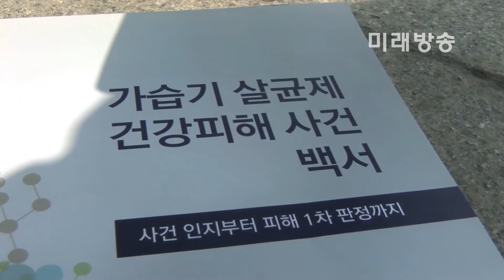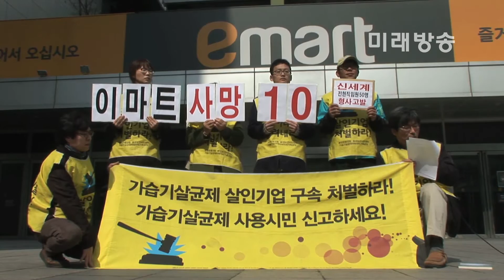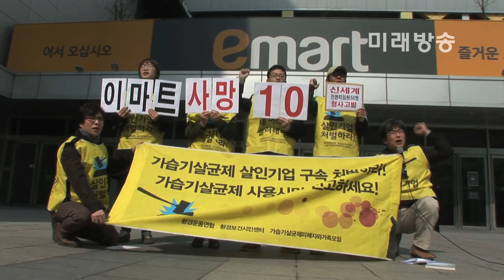[미래방송] 가습기살균제 피해자, 이마트 임직원 50명 ‘검찰고발’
정용진 부회장 포함 ,신세계그룹 이마트 전·현직 임직원 50명 고발

[미래방송‧미래TV] 시민한경단체가 임산부와 영유아 등을 숨지게 한 가습기살균제 자체상품(PB) 판매와 관련해 롯데마트와 SK케미칼에 이어 신세계그룹의 이마트 전·현직 임직원 50명을 고발한다고 밝혔다.

환경보건시민센터와 가습기살균제피해자와가족모임으로 구성된 이들 단체는 14일 오전 11시 서울 용산구 이마트 용산점 앞에서 기자회견을 갖고 정용진 신세계 부회장을 포함한 전·현직 임원 50명을 살인죄로 형사 고발키로 했다.

이들은 “1997년부터 16년간 판매된 이마트의 PB상품 ‘이플러스 가습기살균제’로 인해 39명의 피해자가 발생했고 그 중 10명이 사망했다”며 “그럼에도 이마트는 지금까지 일언반구 사과 한 마디 하지 않고 있다”고 지적했다.

이후 가습기살균제로 인한 폐질환자가 속출하면서 타사 살균제 제품과 함께 2011년부터 판매가 중단됐다.

이어 “소비자를 죽게 해놓고 사과하지 않는 천인공노할 기업의 책임자를 처벌하여 다시는 생활용품으로 소비자가 다치는 일이 없도록 해야 한다”고 주장했다.

이들은 “가습기살균제 피해자에 대한 정부의 1, 2차 조사에서 이마트 상품을 사용한 사람은 총 39명”이라며 “이중 사망자는 10명이고 생존환자는 29명이다. 3차 피해신고접수와 자체 조사한 수치를 합해 추산해보면 사망 15명, 생존환자 87명으로 추산된다”고 설명했다.

기자회견 후 이들은 서울중앙지검으로 이동해 신세계그룹 현직 임원 7명과 정용진 부회장을 포함한 전직 43명 등 총 50명에 대한 고발장을 제출했다.

또한 이들 단체는 21일 오전 11시 GS마트, 코스트코, 다이소 등 다른 가습기 제조사를 한꺼번에 검찰에 고발할 예정이다.

이어 오는 28일 오전 11시, “환경부가 피해신고를 추가로 받지 않는 등 문제 대처를 소홀히 했다”며 “환경부에 대한 감사원의 행정감사와 국민권익위원회의 시정 조치를 요구하겠다”고 밝혔다.

이들 단체는 앞서 옥시레킷벤키저, 롯데, 홈플러스, 애경, SK케미칼 등의 전현직 임원들을 검찰에 고발한 바 있다.

한편 질병관리본부와 환경부에 따르면, 1·2차 피해자 조사를 통해 가습기 살균제 피해자로 밝혀진 대상자는 총 221명이며 사망자는 95명이다.